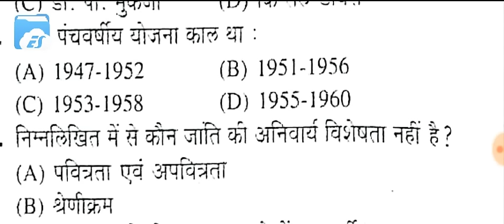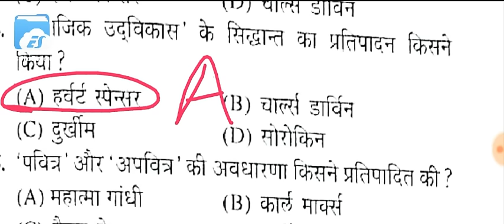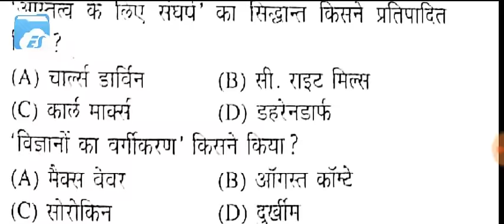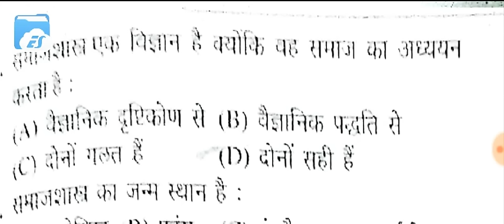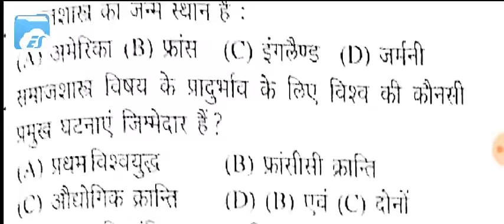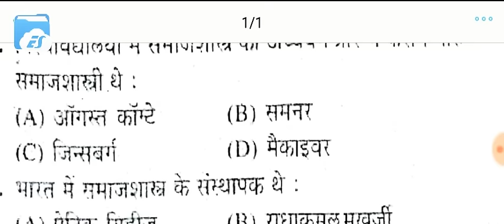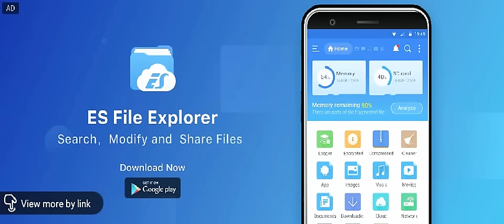PGT SOCIOLOGY MODEL QUESTIONS SERIES-3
Must for PGT aspirants